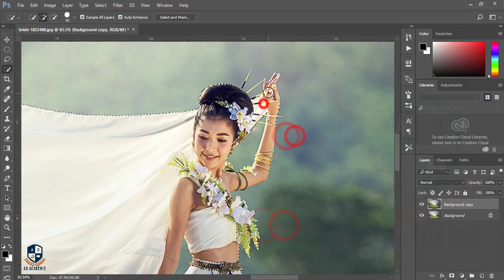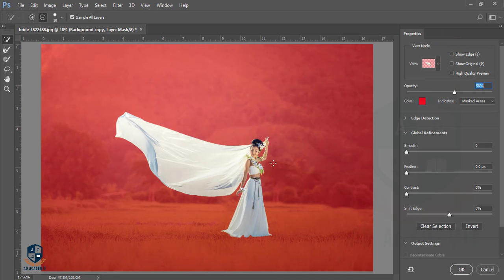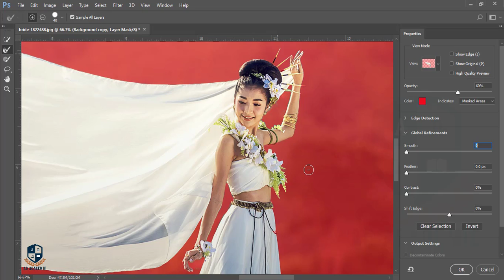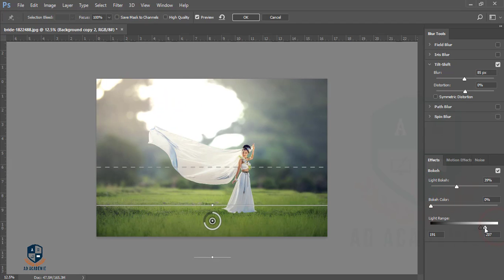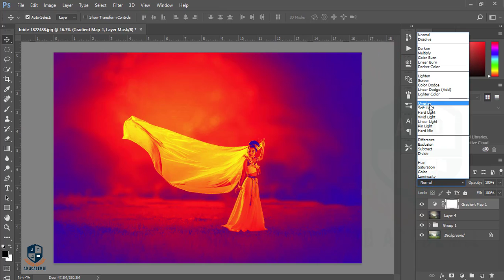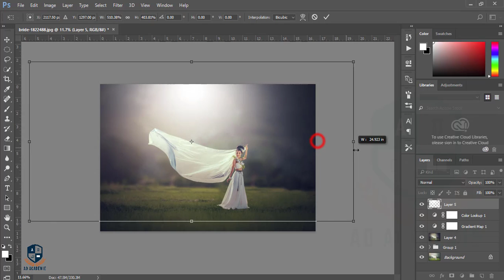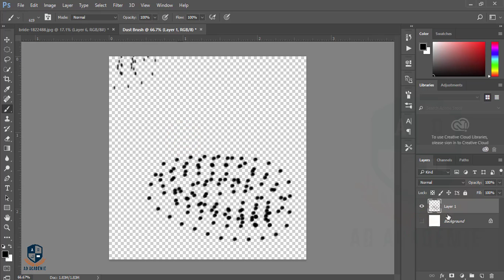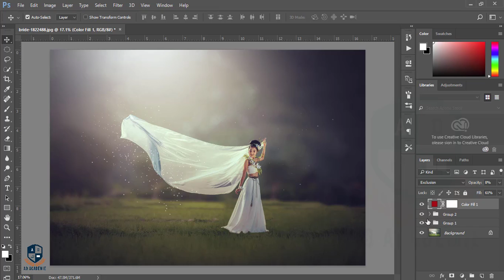Photoshop cc Tutorial: Wedding Photo Edit (Photography)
Hi Every one i am gonna sow you a new thing today.Photoshop Tutorial: Wedding Photo Edit (Photography)